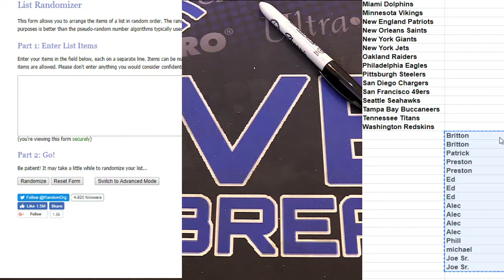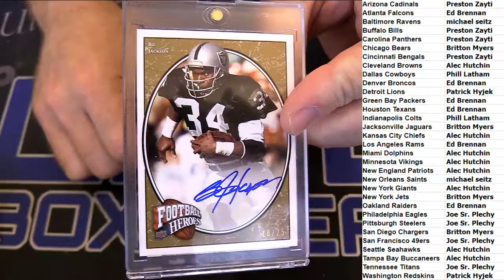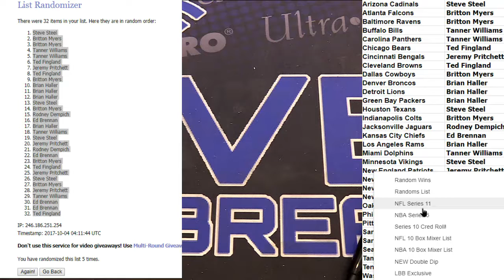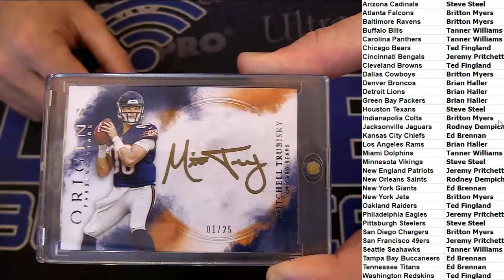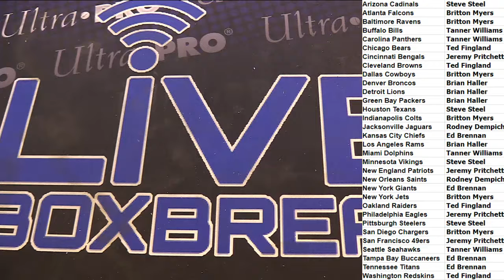NFL 1,2 LBB